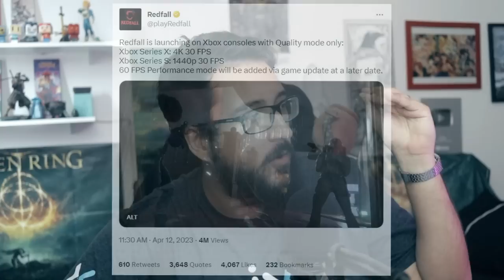Esse JOGO está cometendo um ERRO grande e NINGUÉM gostou disso! - De novo o Redfall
Redfall agora fez algo zoaddoo no jogo

➤ PSN: hadessama94

00:00 JOGO PARECE BOM OU RUIM?
04:58 A 'TRETRA"